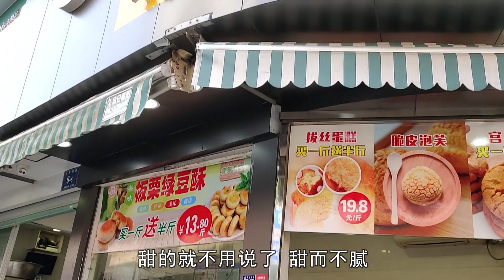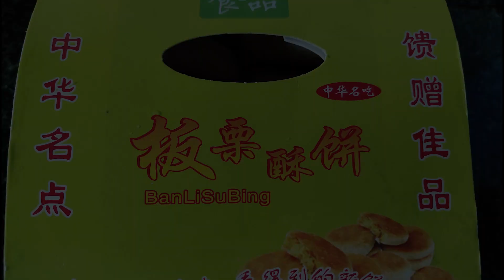牛肉面太香！吃完一碗忘记细细品味，妈妈味道的牛肉面。回来路上顺路带点板栗酥。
小敏的Fun 那家坐落在老城步行街巷子里的面馆，他家的面啊，已经烧了30多年了。他家的面，面条劲道，浇头足，汤底浓郁。很多在外的兰溪人，回到兰溪，都会特意来一趟旗开尝尝记忆中的面。那碗面，浓缩着的是，家乡的味道。